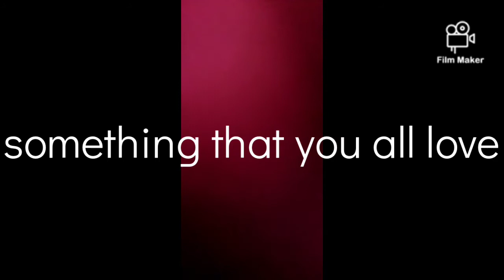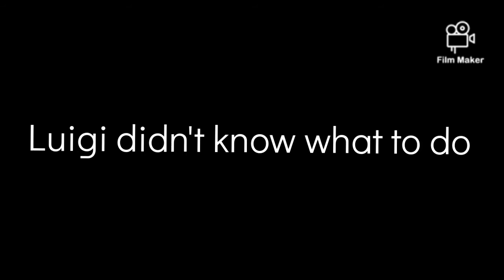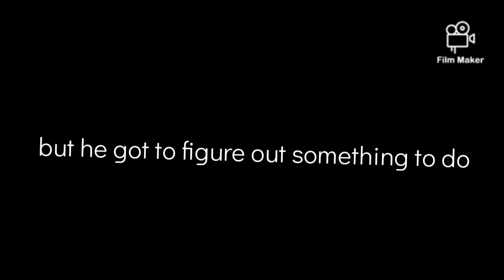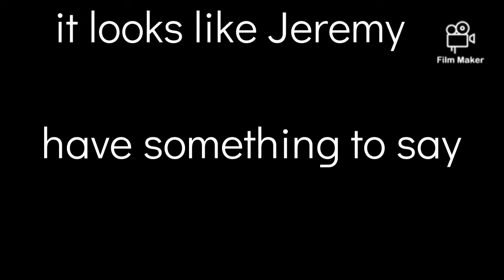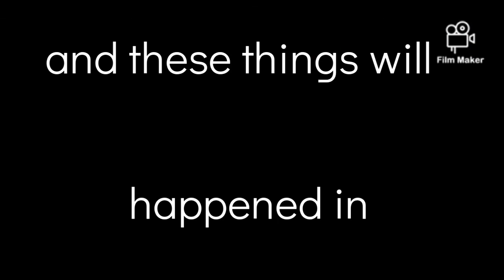the Luigi heroes movie trailer #3 final trailer